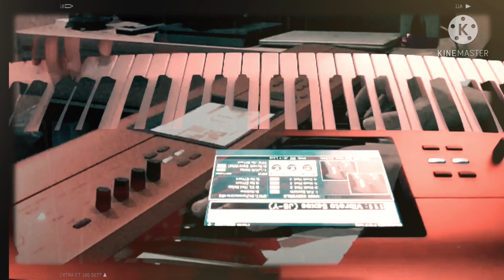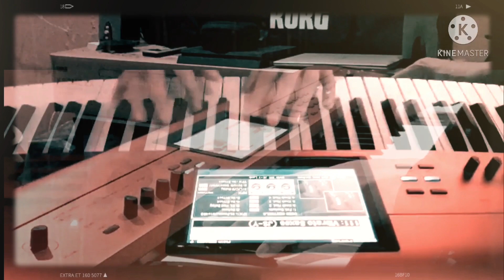Korg Krome Ex Copper Sound Check Piano Strings and Saxophone (No Talking)